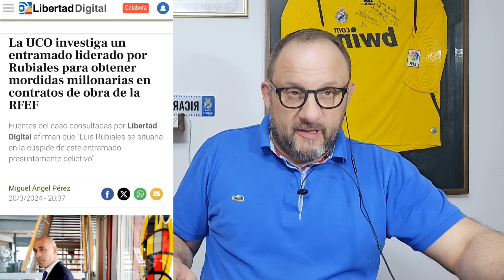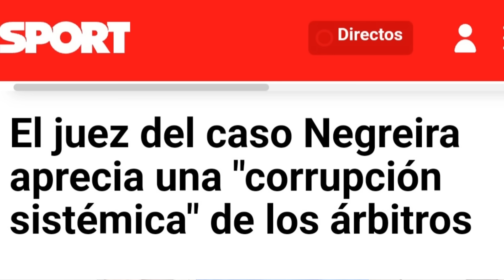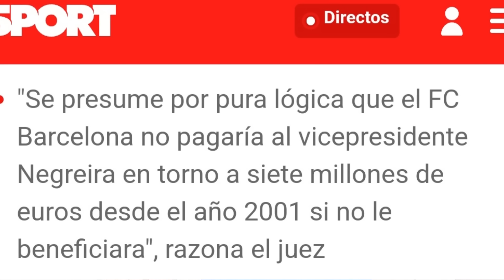VERGUENZA DEPORTIVA Y NACIONAL!!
La ignominia de los estamentos del Fútbol Nacional no tiene límites. La Guardia Civil vuelve a irrumpir en la Federación, y la infame asamblea de la liga ataca al Real Madrid mientras defiende al CTA y al equipo que pago más de 20 años al Vicepresidente de los árbitros.